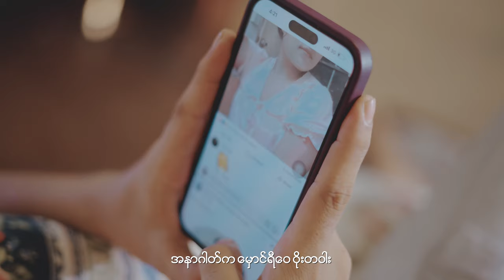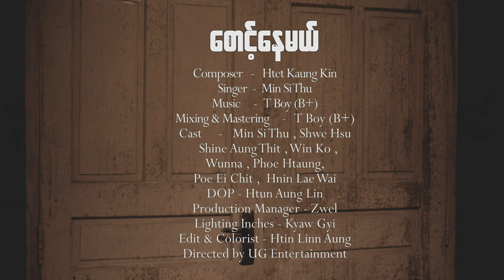စောင့်နေမယ် - Min Sithu ( Official Music Video )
အတိတ်ကဝဋ်ကြွေးတွေလား
အနာဂတ်က မှောင်ရီဝေ ဝိုးတဝါး.
မင်းမရှိတဲ့နေရာတိုင်းက အထီးကျန်ဆဲ .

Song Name - စောင့်နေမယ်  ( Official Music Video )
Artist - Min Sithu
Composer - Htet Kaung Kin
Mixing & Mastering - TBoy (B+)
Cast - Min Sithu, Shwe Hsu , Shine Aung Thit, Win Ko, Wunna , Phoe Htaung , Poe Ei Chit, Hnin Lae Wai
Production Manager - Zwel
Lighting Inches - Kyaw Gyi
Edit & Colorist - Htin Lin Aung
Directed by UG Entertainment
1.I Can't Believe - Single [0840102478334]
6.Tha Ti Ya Pay Pr (Feat.Hein Htut) - Single [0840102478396]
7.Tha Won Ma To Pr Nak (Feat. Ka Kyoe, A Quse) - Single [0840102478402]